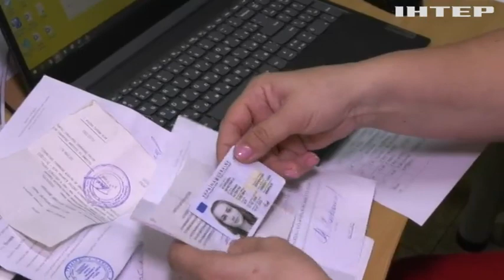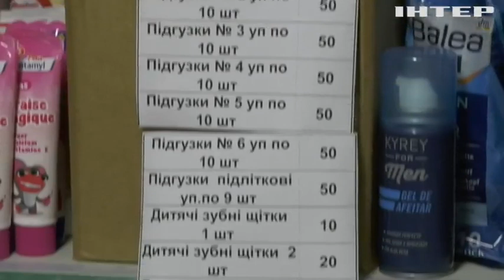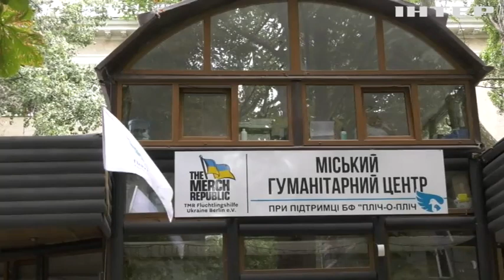В Одесі волонтери створили нову форму допомоги переселенцям